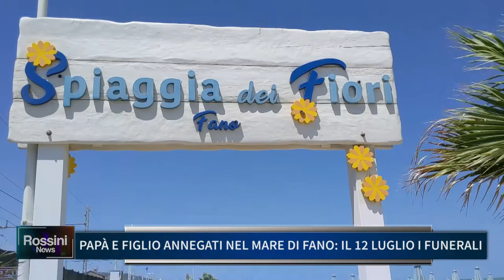PAPA' E FIGLIO ANNEGATI NEL MARE DI FANO, IL 12 LUGLIO I FUNERALI